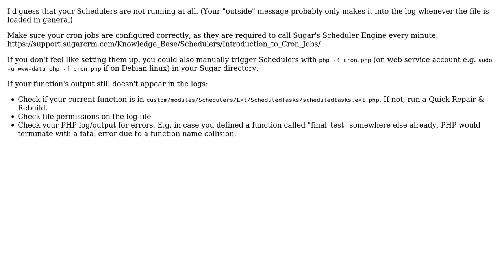How to create custom scheduler in sugarcrm?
With thanks & praise to God, and with thanks to the many people who have made this project possible! You are responsible for your own actions.